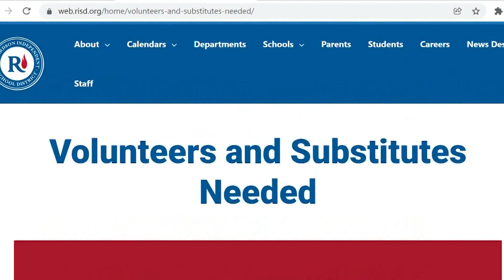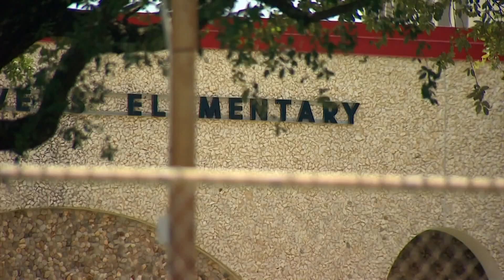Students sent home as more COVID cases prompt teacher absences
Multiple North Texas school districts are going to great lengths to hire additional staff but, at the same time, are finding that the supply of available substitute teachers is impacted by COVID-19, as well.

"We are imploring you guys," Little Elm ISD Human Resources executive Asheley Brown said in a recent hiring appeal posted by the district on YouTube. "We would love for you to come and join us, even if it's just temporarily."

Little Elm ISD, which says it has received 15 new applicants since the video was first posted, is seeking as many as 200 to fill teacher and staff shortages.

"The Omicron variant is really presenting a challenge for the district right now," Brown continued. "You're looking at a super increased demand of substitutes and a super decreased supply of substitutes. And that's what's causing some districts to have to close."